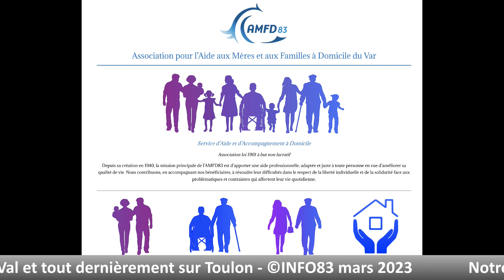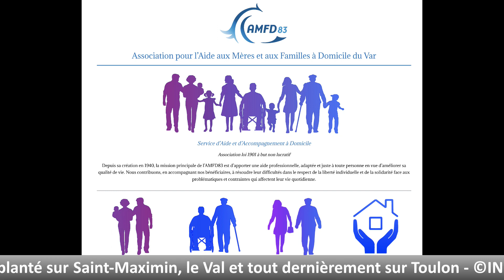L’AMFD83 et l’Udaf83 proposent des solutions d’habitat inclusif dans le Var.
L'habitat inclusif se développe dans le Var grâce à l’AMFD83 et l’UDAF du Var 83 !

Vous êtes en situation de handicap ou âgé de plus de 65 ans ? Vous ne pouvez plus vivre seul chez vous mais vous n’avez pas besoin ou envie de vivre dans un établissement collectif ? Des solutions alternatives au logement individuel et à l’hébergement en institution existent : découvrez l'habitat inclusif !

Anne-Geneviève Euzen, présidente de l’AMFD83 (Aide aux Mères et aux Familles à Domicile) nous présente le programme habitat inclusif/famille gouvernante réalisé en partenariat avec l’UDAF83.